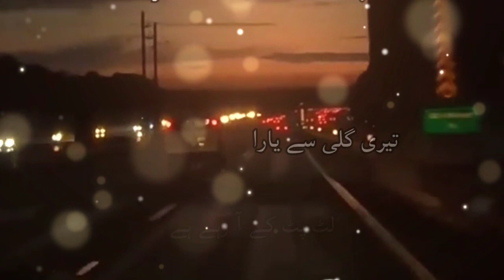Love Ringtone,Hindi Ringtone FluteRingtone,Instrumental Ringtone Mobile Ringtone,2022 New Ringtones